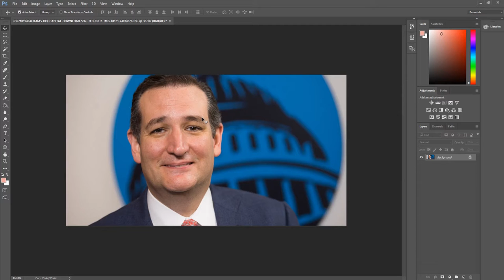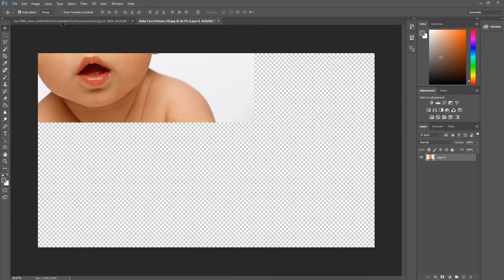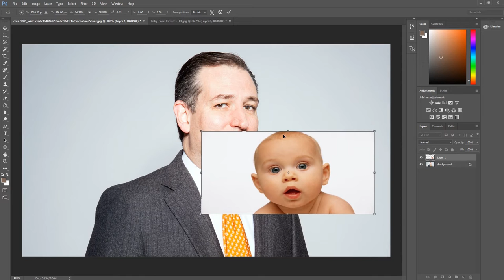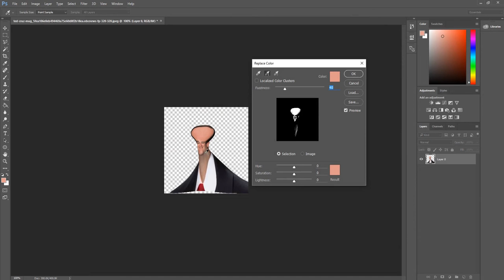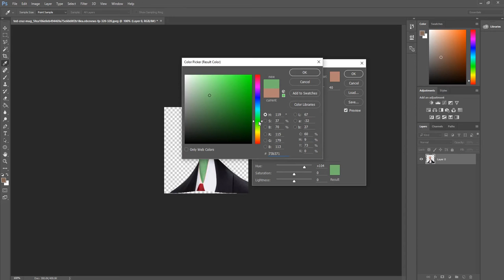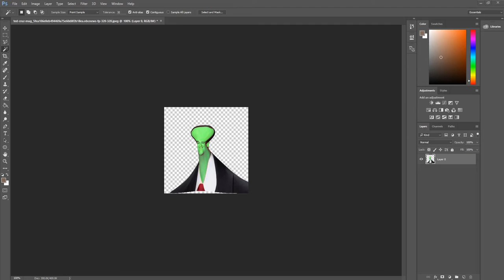Photoshopping Ted Cruz